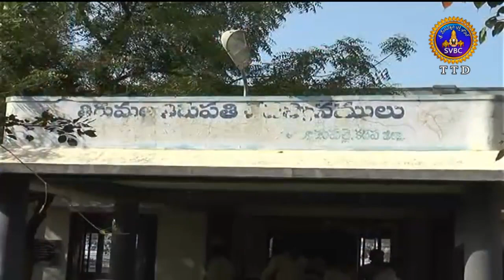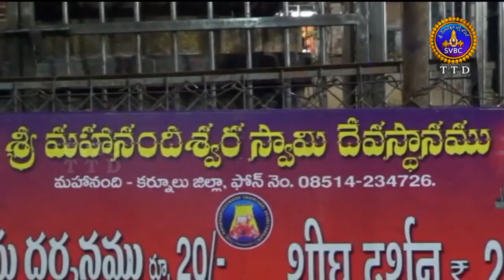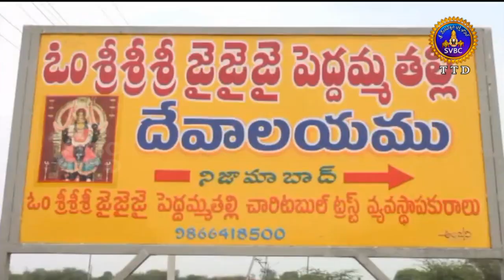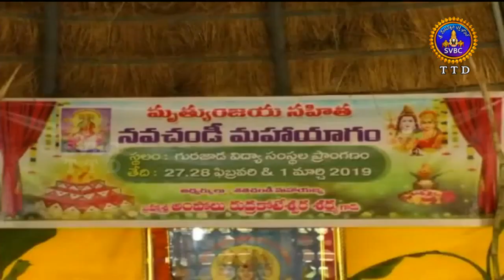ఆధ్యాత్మిక విశేషాలు | Adhyatmika Viseshalu |10Pm | 01-03-19 | SVBC TTD